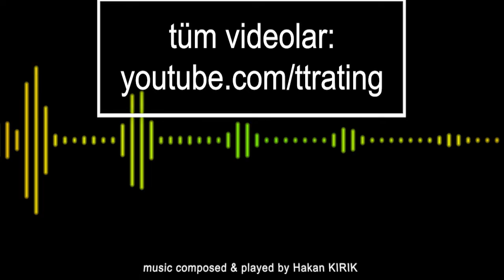190.TT-Rating Turnuvası - Eyüp GÜVELİ - Mehmed Arif ÇAĞLAYAN